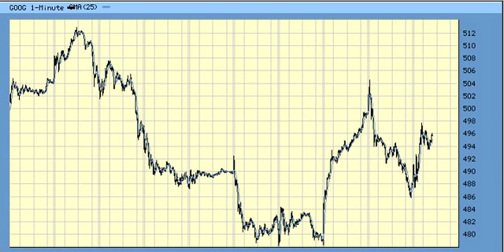Ellliott Wave WaveScan For 1/26 -20 Stocks-